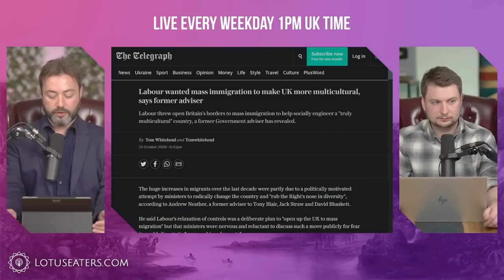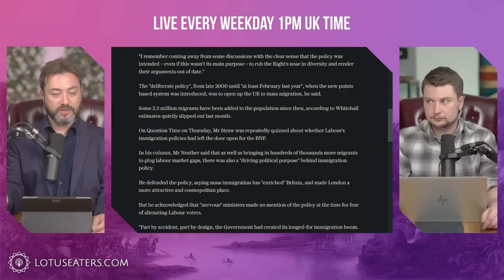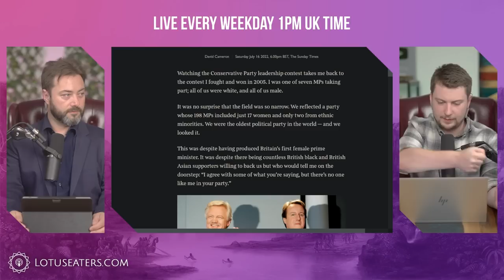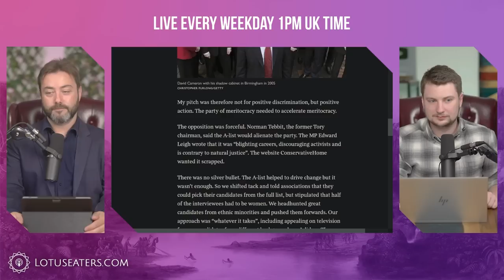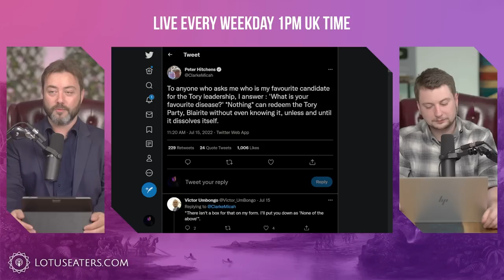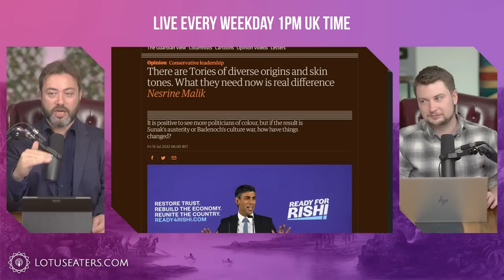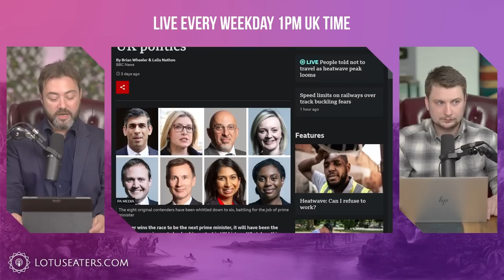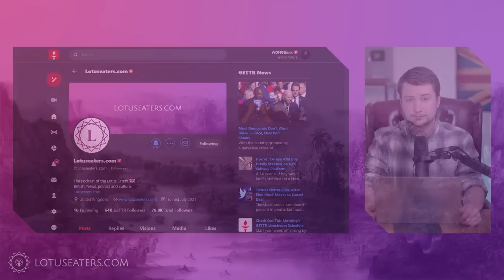Mass Immigration was Blair’s Attack on Britain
Aethelred had basically the same problem with the Danes